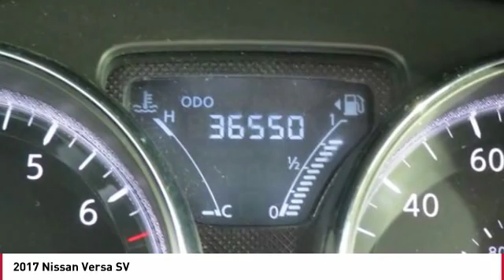2017 Nissan Versa Monroe NC 97053A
2017 Nissan Versa SV

Pick up this Brilliant Silver 2017 Nissan Versa, available today at Union County Kia. This could be the one you've been searching for.